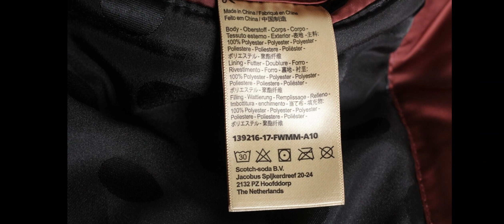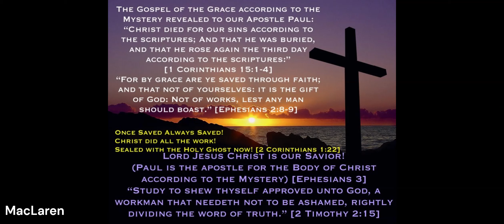𝟐𝟏𝟏𝟔𝟎𝟔 DEAL MAKER.🤝 POWER⚡🔌Salvation is a Free Gift 🤗 🎁 ❤️JESUS is coming! ✝️ 🏔⬆️Rapture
𝐓𝐡𝐢𝐬 𝐧𝐨𝐭 𝐦𝐞𝐚𝐧𝐭 𝐭𝐨 𝐛𝐞 𝐩𝐫𝐨𝐩𝐡𝐞𝐭𝐢𝐜, 𝐭𝐡𝐞𝐬𝐞 *𝐦𝐚𝐲 𝐛𝐞* 𝐩𝐨𝐬𝐬𝐢𝐛𝐥𝐞 𝐜𝐥𝐮𝐞𝐬, 𝐭𝐚𝐤𝐞𝐧 𝐢𝐧 𝐠𝐞𝐧𝐞𝐫𝐚𝐥 𝐨𝐫 𝐬𝐲𝐦𝐛𝐨𝐥𝐢𝐜𝐚𝐥𝐥𝐲.  *𝐏𝐥𝐞𝐚𝐬𝐞 𝐮𝐬𝐞 𝐲𝐨𝐮𝐫 𝐨𝐰𝐧  𝐝𝐢𝐬𝐜𝐞𝐫𝐧𝐦𝐞𝐧𝐭, 𝐲𝐨𝐮𝐫 𝐜𝐨𝐧𝐜𝐥𝐮𝐬𝐢𝐨𝐧𝐬 𝐚𝐫𝐞 𝐲𝐨𝐮𝐫 𝐨𝐰𝐧.  𝐓𝐡𝐚𝐧𝐤𝐬.  •ᴗ•

𝓘𝓷𝓲𝓽𝓲𝓪𝓵𝓵𝔂 𝓘 𝔀𝓪𝓼𝓷'𝓽 𝓰𝓸𝓲𝓷𝓰 𝓽𝓸 𝓹𝓸𝓼𝓽 𝓽𝓱𝓲𝓼, 𝓫𝓾𝓽 "𝓽𝓱𝓮 𝓬𝓸𝓵𝓸𝓾𝓻" 𝓪𝓷𝓭 𝓶𝓬 𝓪𝓷𝓭 𝓶𝓪𝓬 𝓫𝓸𝓽𝓱 𝓲𝓷  3 𝓪𝓷𝓭 4 𝓭𝓲𝓯𝓯𝓮𝓻𝓮𝓷𝓽 𝓹𝓵𝓪𝓬𝓮𝓼 𝓲𝓷𝓽𝓻𝓲𝓰𝓾𝓮𝓼 𝓶𝓮. .. 𝓘𝓽'𝓼 𝓪 𝓶𝔂𝓼𝓽𝓮𝓻𝔂 𝔀𝓱𝓸 𝓽𝓱𝓮 𝓭𝓮𝓪𝓵 𝓶𝓪𝓴𝓮𝓻 𝓬𝓸𝓾𝓵𝓭 𝓫𝓮 𝓪𝓷𝓭 𝔀𝓱𝓪𝓽 𝓱𝓲𝓼 𝓻𝓸𝓵𝓮 𝓲𝓼.

*𝑰 𝒕𝒉𝒊𝒏𝒌 𝒕𝒉𝒆 𝑳𝒊𝒐𝒏 𝒔𝒕𝒂𝒕𝒖𝒆 𝒎𝒂𝒚 𝒃𝒆 𝒔𝒚𝒎𝒃𝒐𝒍𝒊𝒄 𝒐𝒇 𝑱𝒆𝒔𝒖𝒔 𝑪𝒉𝒓𝒊𝒔𝒕, 𝒘𝒉𝒐 𝒊𝒔 𝑮𝒐𝒅,  𝒘𝒉𝒐 𝒉𝒐𝒍𝒅𝒔 𝒕𝒉𝒆 𝒘𝒉𝒐𝒍𝒆 𝒘𝒐𝒓𝒍𝒅 𝒊𝒏 𝑯𝒊𝒔 𝒉𝒂𝒏𝒅𝒔, 𝒂𝒏𝒅 𝒊𝒔 𝑺𝒐𝒗𝒆𝒓𝒆𝒊𝒈𝒏 (𝒑𝒐𝒘𝒆𝒓). 𝑯𝒆 𝒉𝒂𝒔 𝒘𝒐𝒏 𝒕𝒉𝒆 𝒗𝒊𝒄𝒕𝒐𝒓𝒚 𝒐𝒗𝒆𝒓 𝒕𝒉𝒆 𝒓𝒖𝒍𝒆𝒓𝒔 𝒂𝒏𝒅 𝒑𝒐𝒘𝒆𝒓𝒔 𝒐𝒇 𝒕𝒉𝒆 𝒔𝒑𝒊𝒓𝒊𝒕𝒖𝒂𝒍 𝒇𝒐𝒓𝒄𝒆𝒔 𝒐𝒇 𝒅𝒂𝒓𝒌𝒏𝒆𝒔𝒔. (𝑬𝒑𝒉 6:12)

𝑴𝒄 𝑵𝒆𝒊𝒍 𝒖𝒔 𝑯𝒆𝒊𝒅 𝒆𝒍 𝒃𝒆𝒓𝒈 𝑴𝒂𝒕𝒆𝒓𝒊𝒂𝒍𝒔 𝑪𝒆𝒎𝒆𝒏𝒕 𝑻𝒓𝒖𝒄𝒌
Heid el berg Materials HQ Germ any.

1. kindred, redemption, right of redemption, price of redemption
a. kin, kindred
b. redemption
c. right of redemption
d. price of redemption, redemption price
𝐄𝐳𝐞𝐤𝐢𝐞𝐥 𝟏𝟏:𝟏𝟓-𝟏𝟕
15 “Son of man, remember your brothers, the family of Israel. They were forced to leave their country, but I will bring them back.[a] But now, the people living in Jerusalem are saying, ‘Stay far away from the Lord. This land was given to us—it is ours!’16 “So tell them this: The Lord God says, ‘It is true, I forced my people to go far away to other nations. I did scatter them among many countries. But I will be their temple for a short time while they are in those other countries. 17 But you must tell those people that the Lord God will bring them back. I have scattered you among many nations, but I will gather you together and bring you back from those nations. I will give the land of Israel back to you.

𝐌𝐉𝟑𝟔𝟔𝟓  (I took the picture of the truck on my way to the beach.)
("𝐌𝐨𝐧𝐬𝐢𝐞𝐮𝐫 𝐒𝐜𝐨𝐭𝐜𝐡" is  written in the swirl)
𝐒𝐂𝐎𝐓𝐂𝐇 & 𝐒𝐎𝐃𝐀 𝐃𝐞𝐚𝐥 𝐌𝐚𝐤𝐞𝐫 𝐏𝐚𝐭𝐜𝐡𝐞𝐬 𝐁𝐨𝐦𝐛𝐞𝐫 𝐉𝐚𝐜𝐤𝐞𝐭 𝐌𝐞𝐧 𝐒𝐢𝐳𝐞 𝐒 𝐌𝐉𝟑𝟔𝟔𝟓

𝟐𝟏𝟏𝟔𝟎𝟔  (in front of IVS Swinley Forest)

𝐘𝐨𝐮 𝐬𝐡𝐨𝐮𝐥𝐝 𝐚𝐥𝐰𝐚𝐲𝐬 𝐛𝐞 𝐫𝐞𝐚𝐝𝐲 𝐭𝐨 𝐦𝐞𝐞𝐭 𝐭𝐡𝐞 𝐋𝐨𝐫𝐝 𝐉𝐞𝐬𝐮𝐬 𝐂𝐡𝐫𝐢𝐬𝐭. 𝐘𝐨𝐮 𝐧𝐞𝐯𝐞𝐫 𝐤𝐧𝐨𝐰 𝐰𝐡𝐞𝐧 𝐲𝐨𝐮𝐫 𝐥𝐚𝐬𝐭 𝐝𝐚𝐲 𝐰𝐢𝐥𝐥 𝐛𝐞. 𝐁𝐞 𝐬𝐚𝐯𝐞𝐝 𝐭𝐨𝐝𝐚𝐲, 𝐢𝐟 𝐲𝐨𝐮 𝐚𝐫𝐞 𝐧𝐨𝐭 𝐚𝐥𝐫𝐞𝐚𝐝𝐲. 𝐖𝐞 𝐚𝐫𝐞 𝐥𝐢𝐯𝐢𝐧𝐠 𝐢𝐧 𝐭𝐡𝐞 𝐥𝐚𝐬𝐭 𝐝𝐚𝐲𝐬 𝐛𝐞𝐟𝐨𝐫𝐞 𝐭𝐡𝐞 𝐞𝐧𝐝 𝐨𝐟 𝐭𝐡𝐞 𝐰𝐨𝐫𝐥𝐝  𝐚𝐧𝐝 𝐭𝐡𝐞 𝐑𝐚𝐩𝐭𝐮𝐫𝐞 𝐨𝐟 𝐭𝐡𝐞 𝐂𝐡𝐮𝐫𝐜𝐡 𝐢𝐬 𝐯𝐞𝐫𝐲 𝐧𝐞𝐚𝐫! 🙏

𝗦𝗔𝗟𝗩𝗔𝗧𝗜𝗢𝗡 𝗧𝗛𝗥𝗢𝗨𝗚𝗛 𝗝𝗘𝗦𝗨𝗦 𝗖𝗛𝗥𝗜𝗦𝗧 𝗜𝗦 𝗔 𝗙𝗥𝗘𝗘 𝗚𝗜𝗙𝗧!

𓆩✞❤‍🔥 Brothers and sisters, I’m making known to you the Good News which I already told you, which you received, and on which your faith is based.  In addition, 𝐘𝐎𝐔 𝐀𝐑𝐄 𝐒𝐀𝐕𝐄𝐃 𝐁𝐘 𝐓𝐇𝐈𝐒 𝐆𝐎𝐎𝐃 𝐍𝐄𝐖𝐒 if you hold on to the doctrine  I taught  you, unless you believed it without thinking it over.  I passed on to you the most important points of doctrine that I had received:   -` ⏰🚨🌊´-     𝐂𝐇𝐑𝐈𝐒𝐓 𝐃𝐈𝐄𝐃 𝐓𝐎 𝐓𝐀𝐊𝐄 𝐀𝐖𝐀𝐘 𝐎𝐔𝐑  𝐒𝐈𝐍𝐒 🩸𝐀𝐒 𝐓𝐇𝐄 𝐒𝐂𝐑𝐈𝐏𝐓𝐔𝐑𝐄𝐒 𝐏𝐑𝐄𝐃𝐈𝐂𝐓𝐄𝐃.  𝐇𝐄 𝐖𝐀𝐒  𝐏𝐋𝐀𝐂𝐄𝐃 𝐈𝐍 𝐀 𝐓𝐎𝐌𝐁. 𝐇𝐄 𝐖𝐀𝐒 𝐁𝐑𝐎𝐔𝐆𝐇𝐓 𝐁𝐀𝐂𝐊 𝐓𝐎 𝐋𝐈𝐅𝐄  𝐎𝐍 𝐓𝐇𝐄 𝐓𝐇𝐈𝐑𝐃 𝐃𝐀𝐘 𝐀𝐒 𝐓𝐇𝐄 𝐒𝐂𝐑𝐈𝐏𝐓𝐔𝐑𝐄𝐒 𝐏𝐑𝐄𝐃𝐈𝐂𝐓𝐄𝐃. 1 Co 15:1-4  GW.

𝒢ℴ𝒹’𝓈 𝓁ℴ𝓋𝒾𝓃ℊ𝓀𝒾𝓃𝒹𝓃ℯ𝓈𝓈 𝒾𝓈 𝓂ℯ𝒶𝓃𝓉 𝓉ℴ 𝓁ℯ𝒶𝒹 𝓎ℴ𝓊 𝓉ℴ 𝓇ℯ𝓅ℯ𝓃𝓉𝒶𝓃𝒸ℯ.

𝐀- Acknowledge you are sinner (Ro 3:23; Ro 3)
𝐁- Believe Jesus Christ shed His blood and paid for your sins on the cross, and rose again. (Eph 1:7)
𝐂 - Confess Jesus is Lord and call upon Him.   (Ro 10:9-10; Ro 10:13)

𝓙𝓮𝓼𝓾𝓼 𝓵𝓸𝓿𝓮𝓼 𝔂𝓸𝓾 + 𝓖𝓸𝓭 𝓫𝓵𝓮𝓼𝓼 𝔂𝓸𝓾!  ঌ ( ＾◡＾)໒꒱✈️🆙 🌈 ❤️